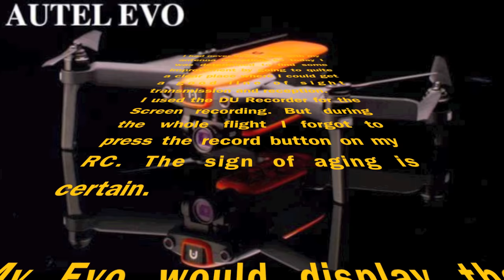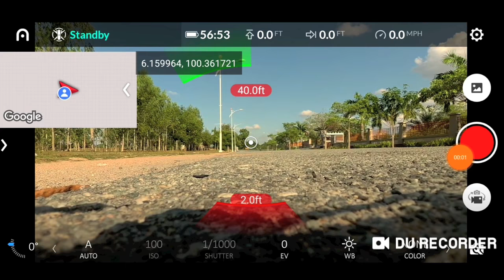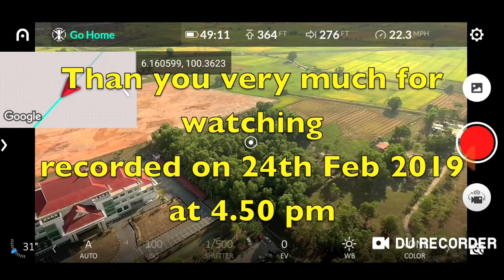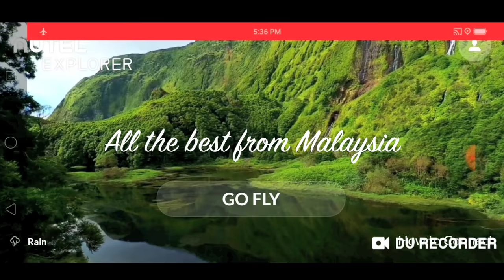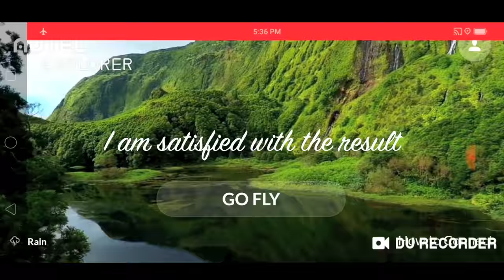autel evo absent minded test antenna reception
Sorry the record date was on 21st February 2019, not on 24th February, Absent minded old man, me,